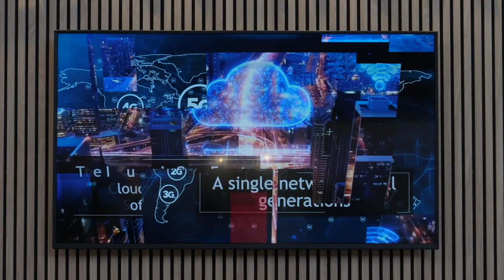5G Network Transformation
Uncovering the true value of virtualization, requires CSPs to follow a path of fully automating and orchestrating operations - with the capability to scale up or down.